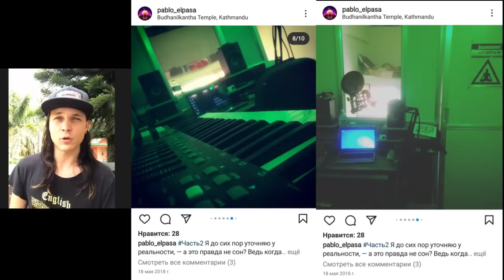Как выжить? Непал. Работа на удаленке, цены, бизнес идеи.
Как и обещал, интервью с интереснейшим человеком, который уже несколько лет живет в Непале.
Чем занимается айтишник в Непале?
Как найти жилье в Непале?
Сколько стоит проживание в Непале?
Как общаться в Непале? Как получать деньги в Непале из России , какие продукты есть в Непале, местная кухня.
В конце - совершенно фантастическая идея бизнеса с самым дорогим грибом в мире, что это за гриб. Подробнее
Как живет айтишник в Непале? Чем может заниматься специалист IT за границей? Какие они, айтишники?
Как открыть брокерский счет, Биржа для чайников, ОПЦИОНЫ,